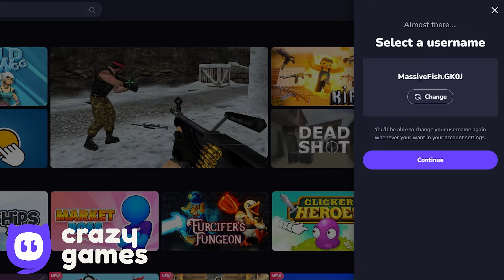Evolution of Cover Orange Games (2009-2016)